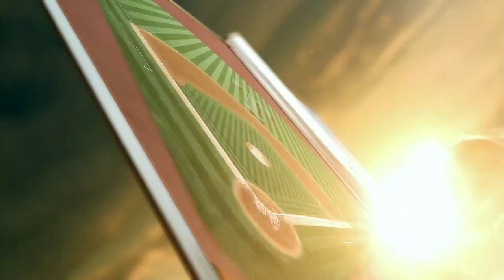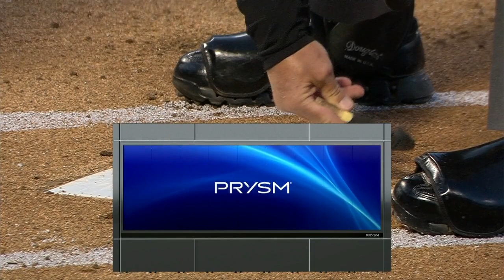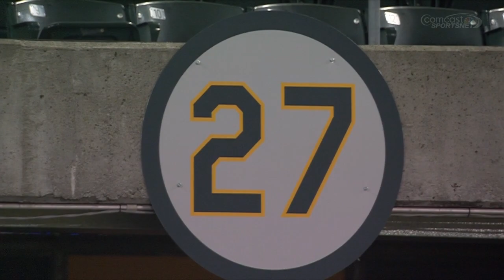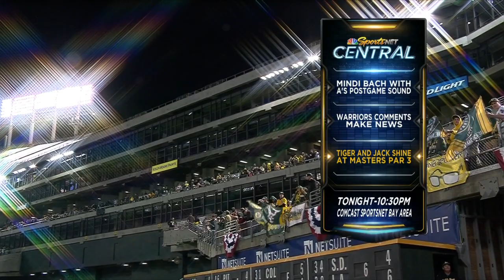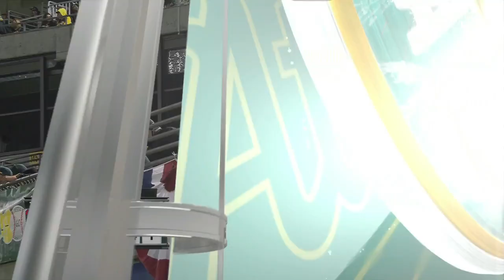TEX AT OAK - April 09, 2015